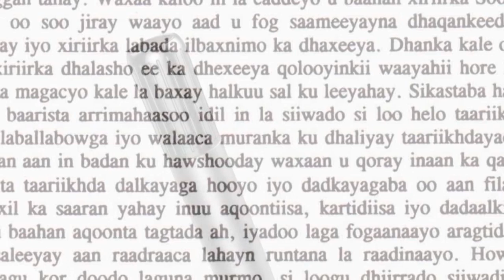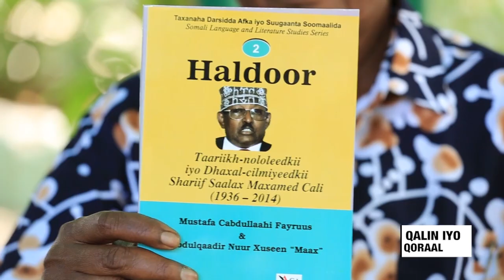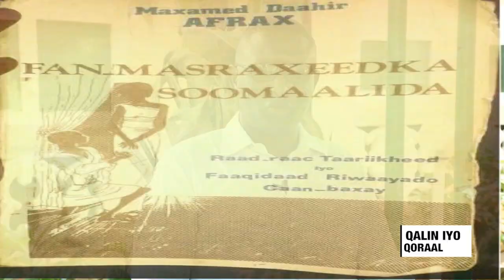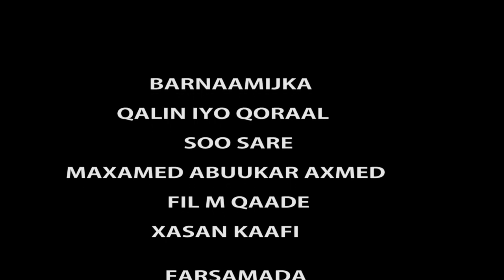QALIN IYO QORAAL, Martida: Dr. Maxamed Daahir Afrax 21 02 2019